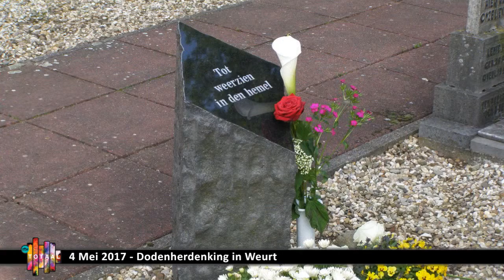Beelden uit de Regio - Dodenherdenking Beuningen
Deze "Beelden uit de Regio" is niet meer te zien op de kabelkrant van RTV Totaal, maar wel op de website en YouTube.

Foto slideshow van de Dodenherdenking in de gemeente Beuningen met achtereenvolgend: Weurt, Winssen, Ewijk en Beuningen.

Deze slideshow is bewust zonder achtergrond geluid omdat deze op de kabelkrant wordt uitgezonden met de radio van RTV Totaal op de achtergrond.